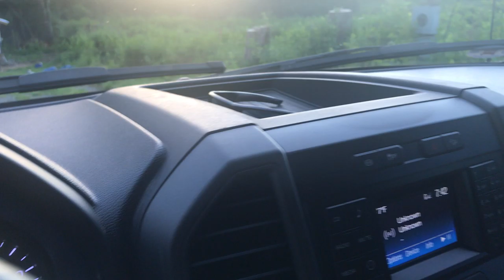Cart before the horse? Looking at fixing a mess.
Looking at a job with Jordan.